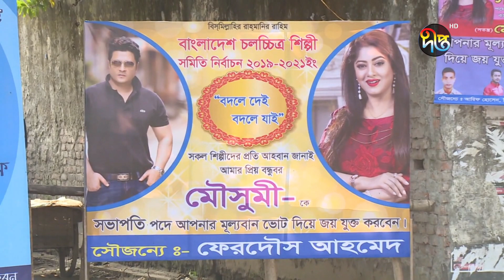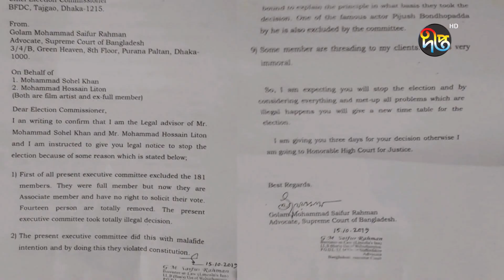শিল্পী সমিতির নির্বাচনী প্রচারণায় বাধার সম্মুখীন হচ্ছেন মৌসুমী || Deepto News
শিল্পী সমিতির দ্বিবার্ষিক নির্বাচন নিয়ে অস্থিরতা চলছে চলচ্চিত্র অঙ্গনে। নির্বাচন নিরপেক্ষ হওয়া নিয়ে সংশয় জানিয়েছেন সভাপতি প্রার্থী চিত্রনায়িকা মৌসুমী। প্রচারণা চালাতে বাধার সম্মুখীন হচ্ছেন বলে দাবি করেছেন তিনি। প্রতিদ্বন্দ্বী মিশা সওদাগর এবং নির্বাচন কমিশনার ইলিয়াস কাঞ্চন আশা প্রকাশ করেছেন নির্বাচন নিরপেক্ষ হবে।

Deepto TV address:
7/A/GA Tejgaon Industrial Area, Dhaka 1208, BANGLADESH